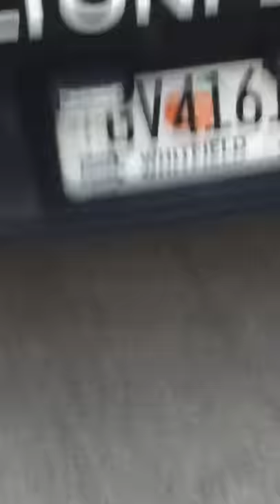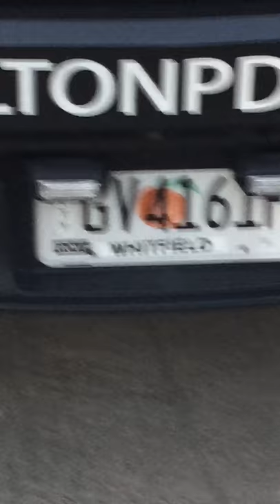April 16, 2019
Gang stalking cop dalton police department